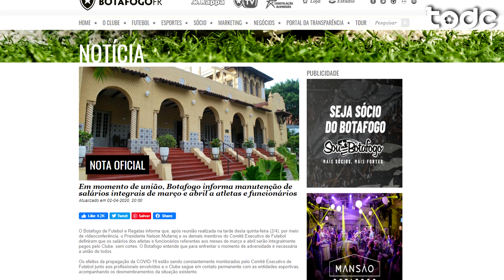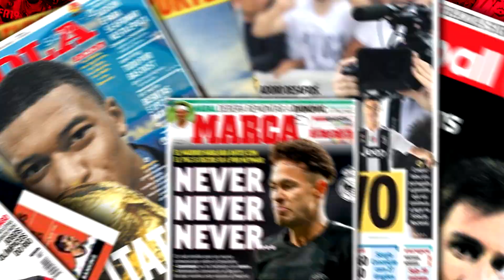NEYMAR DOA 5 MILHÕES PARA O COMBATE AO COVID-19 l CAVANI NO PALMEIRAS ? l BRUGGE É CAMPEÃO NACIONAL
Gabigol muda visual e volta aos dreads, Botafogo anuncia que não vai reduzir os salários dos jogadores pelos próximos 2 meses, irmão e empresário de Cavani fala que foi procurado por Palmeiras, Internacional e Flamengo, Juventus quer Hakimi e Real coloca valor para vende-lo e muito mais !